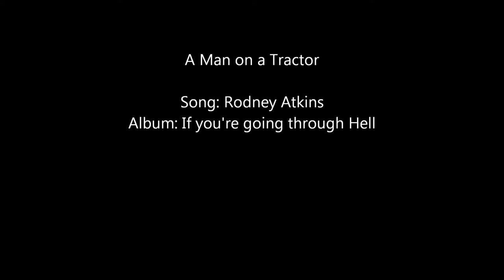Man on a Tractor video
A little deal I put together including pics I have taken while working on the farm as well as some CASE IH photos.  Please enjoy!
Song: A Man On A Tractor
Artist: Rodney Atkins
Album:  If You're Going Through Hell